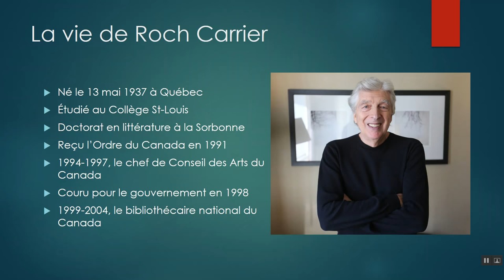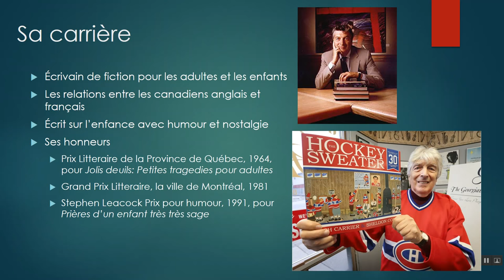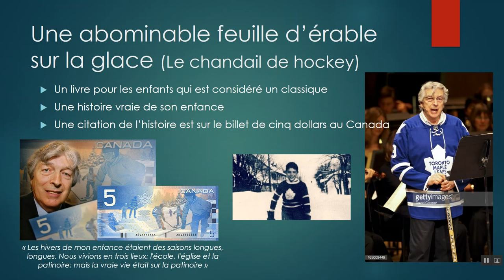Roch Carrier (FRE 305)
La vie et le travail de Roch Carrier

(by Emily Smith)